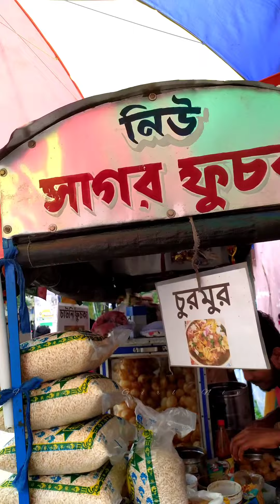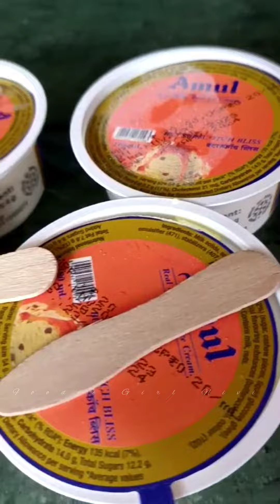শেষবারের মতো কলেজ গিয়ে কি কি করলাম | Memari College Last Day | Vlog | My Vlog | Foodie Girl Nivi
Item used :-
ময়দা
নুন
ঘি
কর্নফ্লাওয়ার
জল
চিনি

                 ❤️"" Keep Supporting ""❤️